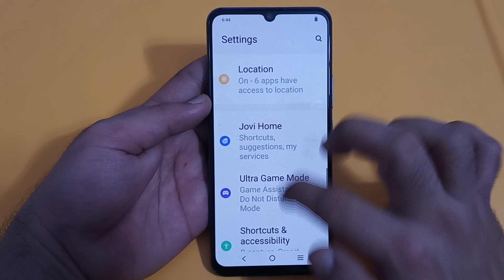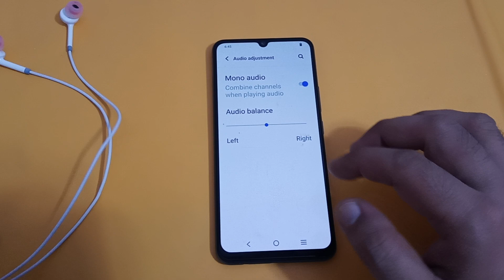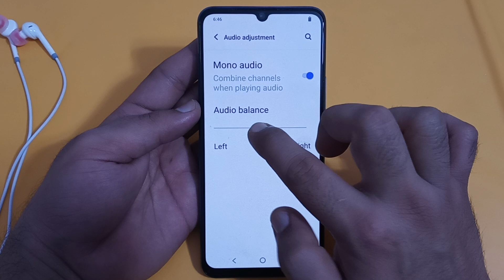how to use mono audio in Vivo y35, Vivo y35 mono audio setting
vivo y35 ear customized sound effect mode on off kaise kare | talk back option off kaise kare | vivo phones me talkback option off kaise kere | vivo me notification vibration kaise band kare | vivo y35 me call recording setting kaise kare | vivo y35 me back button setting kaise karen | vivo me sound effect kaise change kare | how to fix no audio on bt | vivo nano music remove kaise kare | vivo mono audio | mono audio vivo | vivo me headphone customized sound effects kaise kare